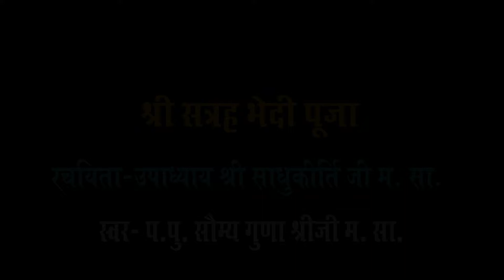SATRAH BHEDI POOJA - OLD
religious videos of pravachan and bhakti programmes of P P SHASHI PRABHA SHRI JI M.S.